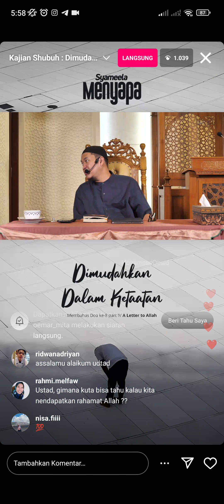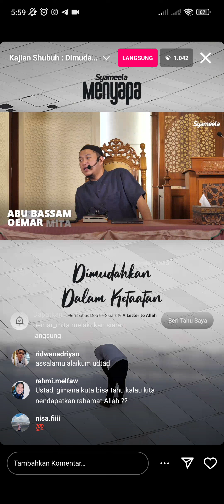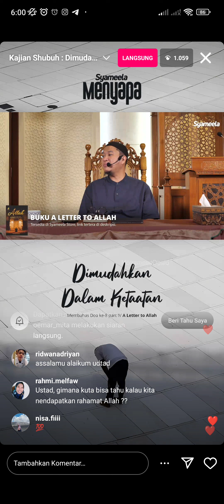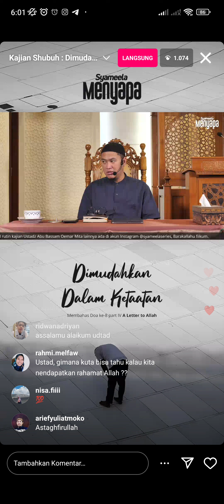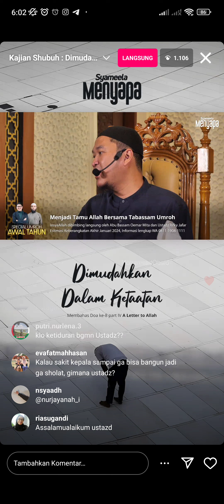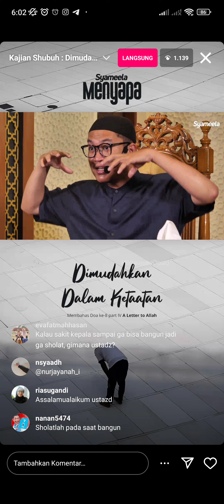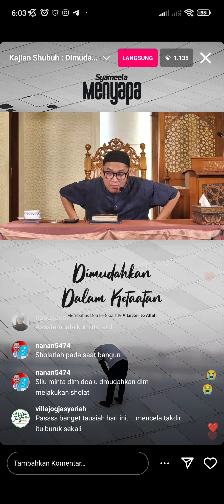WASPADA!!! DOSA INI AKAN MENGGROGOTI KEBAIKANMU!!!